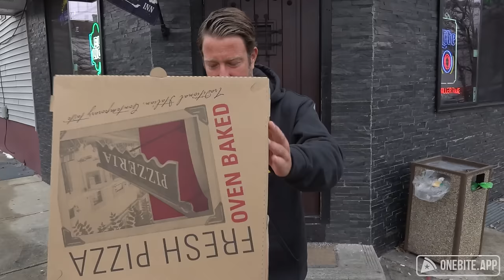Barstool Pizza Review - The Vic Tavern (Bayonne, NJ)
Dave begins his trip to Staten Island at The Vic, where the box is so light there is potential for a great pie.